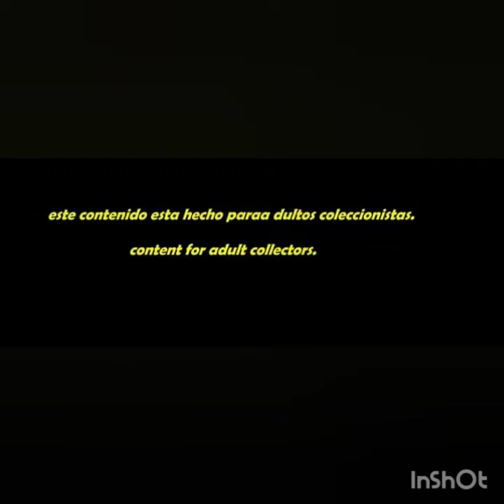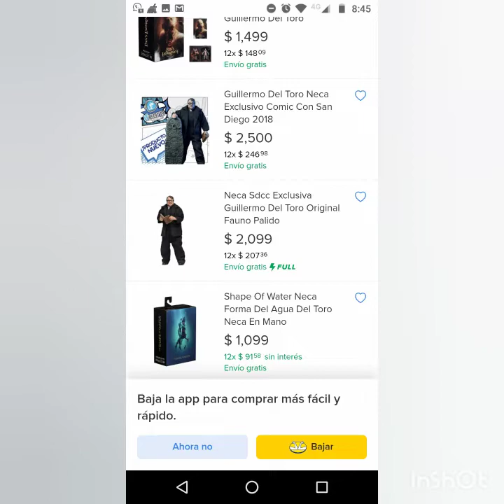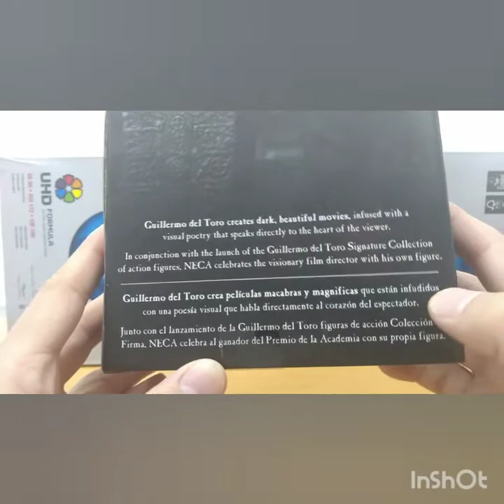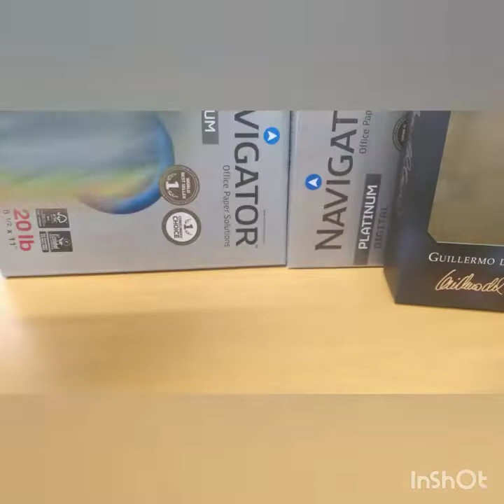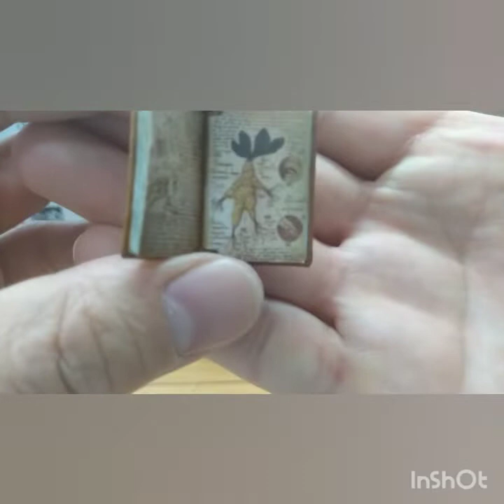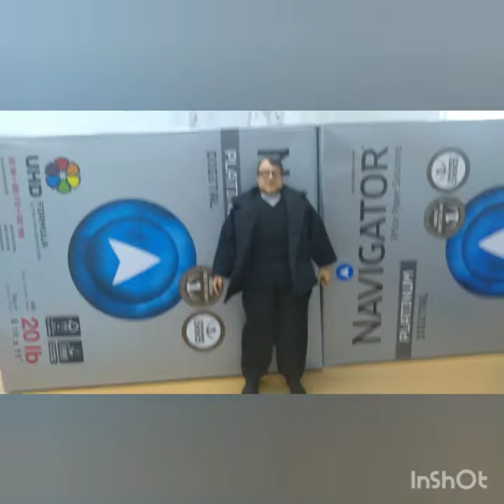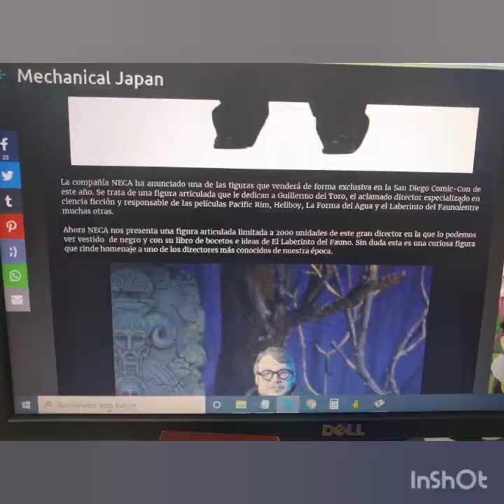Guillermo del toro NECA 8 inches(pulgadas) sdcc review